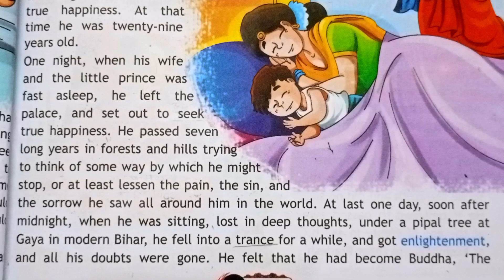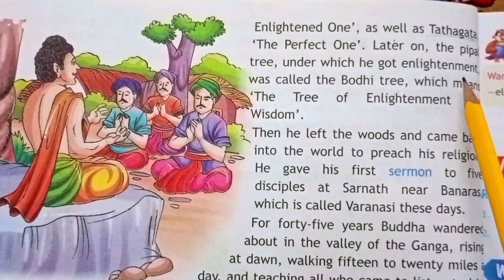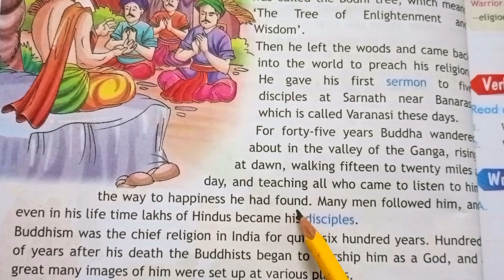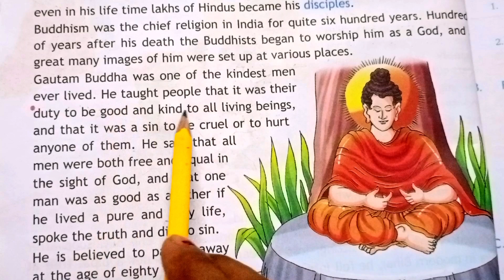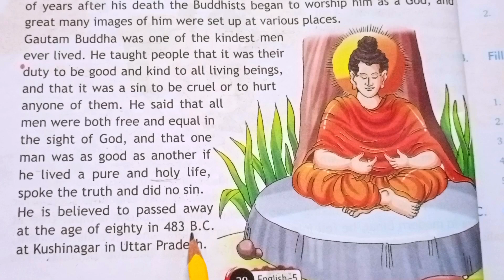Tathagata Gautam Buddha Chapter Explanation//Part - 2//Study Time